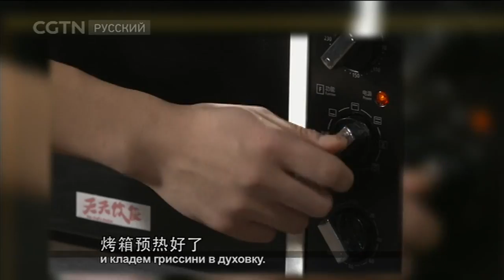Китайская капуста с сушеными креветками и крахмальной лапшой[Age0+]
Китайская кухня 09/06/2017 Китайская капуста с сушеными креветками и крахмальной лапшой

«Китайская кухня»-Передача «Китайская кухня» не только рассказывает гурманам разных стран об изысканных китайских блюдах, но и дает им возможность научиться готовить эти блюда у себя дома